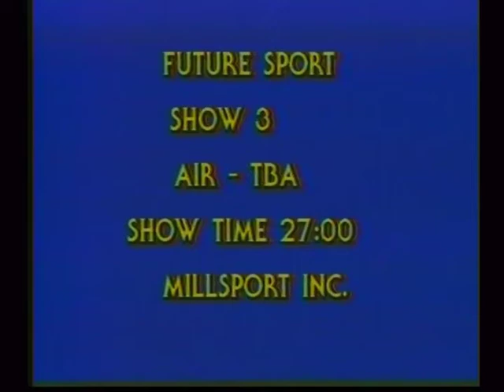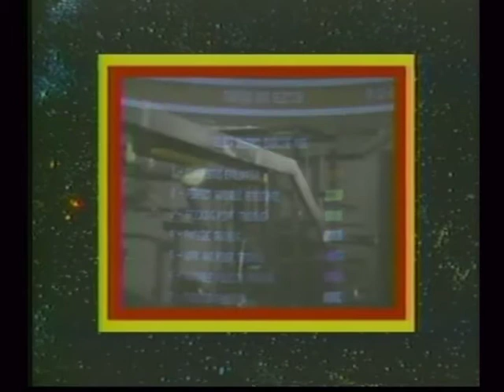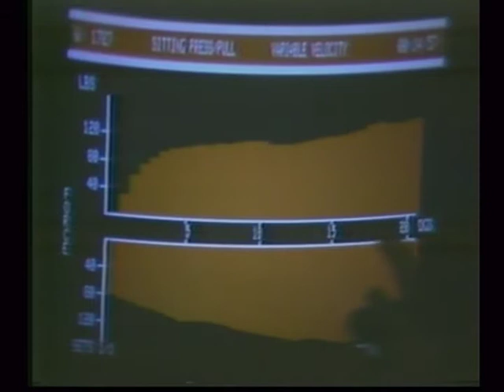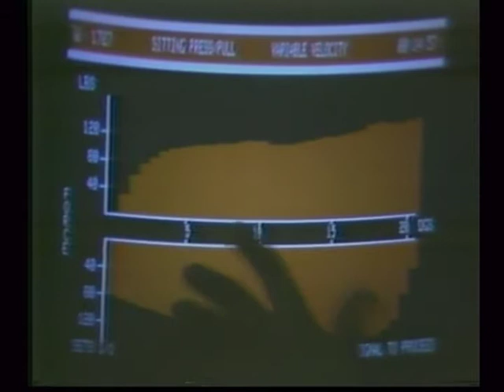Future_Sport-Show-3-DVD.mpg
Future Sport 3rd Show